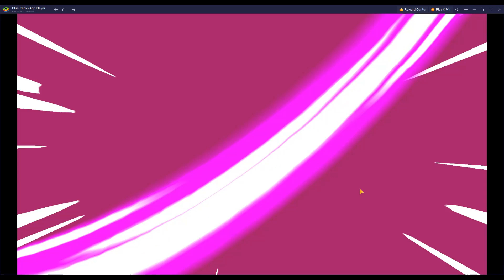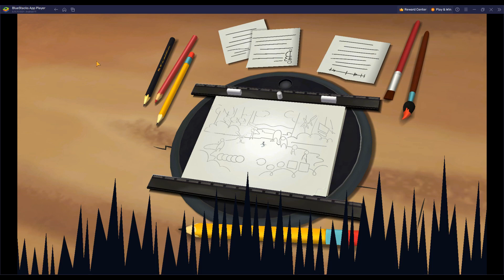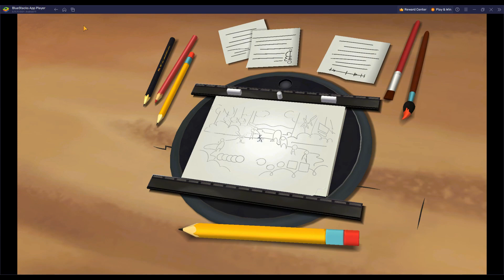[*/\*] Looney Tunes World of Mayhem - Rabbit Rampage Event - Battles from Daily Chapter from 1 to 6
Complete battles from Daily Chapters from 1 to 6 of Rabbit Rampage Event.

🧡 I would appreciate if you may show support for my channel with Super Thanks. 🧡